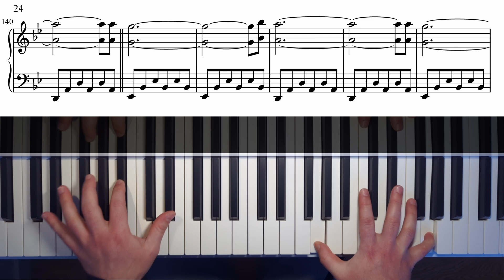Song of freedom (Piano version) | Official music video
Solo piano music that captures the strong longing for the real freedom
for every human being.
Freedom from tyranny of old usurpers, from the opinion of the crowd,
from economical crises.

The piece has four parts with A-A1-B-A2 structure.
It is relatively easy to play and you can find the link to the score below.

Composed in end of September/October in Aachen and finished in Muenster.
Composed and performed by Dmitry I. Kabanov
Artwork by Dmitry I. Kabanov via leonardo.ai and dreamstudio.ai

piano, contemporary piano, solo piano, modern piano music, music performance, optimistic piano music

Copyright (2023) Dmitry I. Kabanov

Chapters:
00:00 Part A
00:45 Part B
01:34 Part C
02:14 Part D